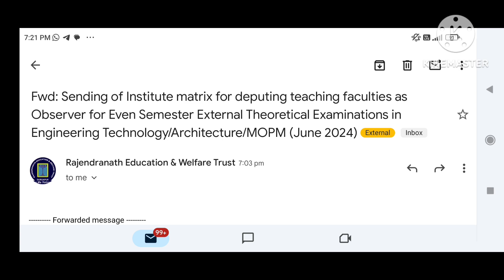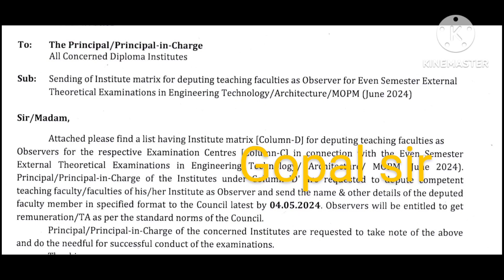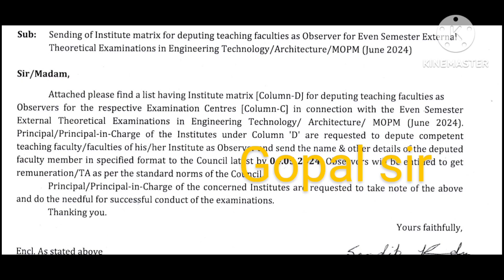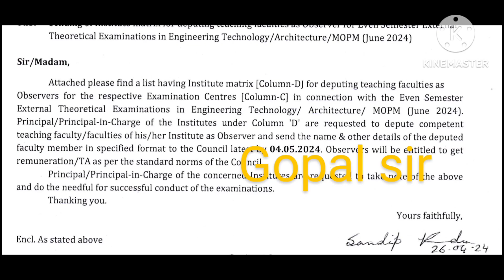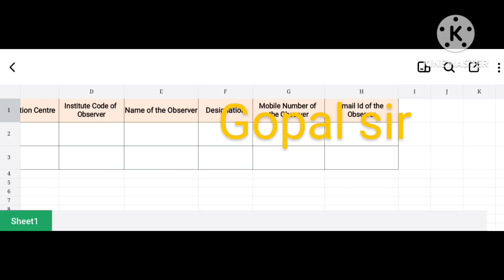পলিটেকনিক 2nd,4th এবং 6th সেমিস্টারের সেমিস্টার পরীক্ষা হতে চলেছে জুন মাসে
Polytechnic online tuition @Gopal Chatterjee Mathematics
Wbscte Diploma 2nd 4th 6th semester class@Gopal Chatterjee Mathematics
Wbscte Diploma 2nd 4th 6th semester held in June 2024
Wbscte Diploma 2nd 4th 6th semester new update
Wbscte Diploma 2nd 4th 6th semester observer list
Wbscte Diploma 2nd 4th 6th semester exam date

DIPLOMA 4th SEM EE :
GROUP
DIPLOMA 4th SEM ME :
GROUP

DIPLOMA 4th SEM CE :
GROUP